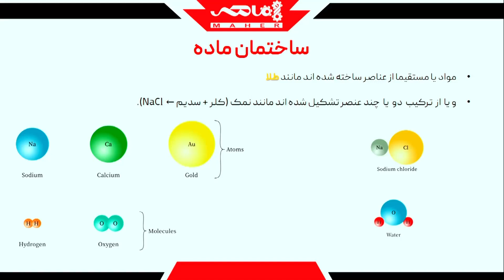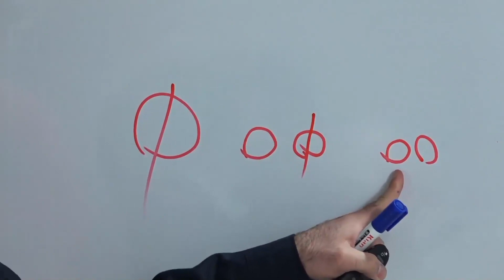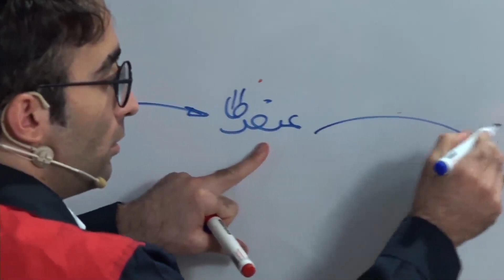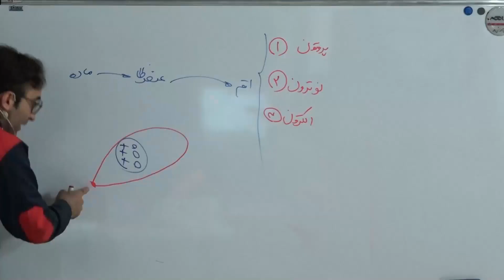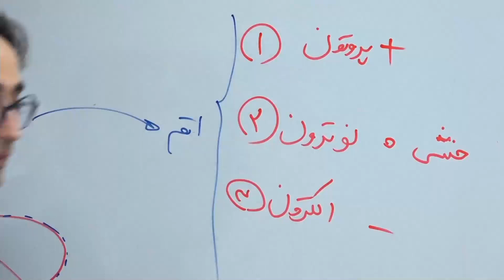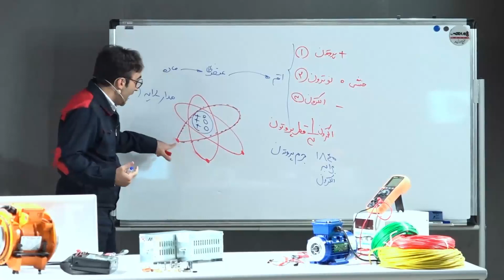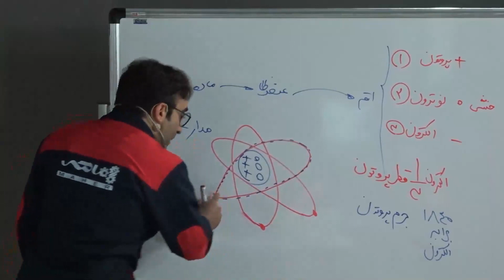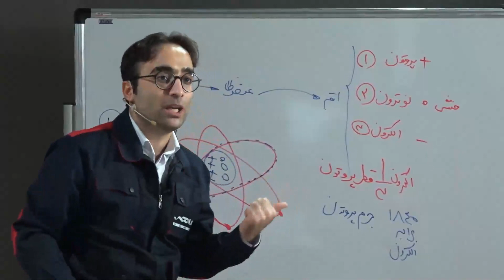اتم چیست؟ شکافتن ساختار اتم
در درس سوم فصل اول برق صنعتی، می‌خوایم از ماده و اتم شروع کنیم و مباحث رو ادامه بدیم تا ببینیم اصلاً برق چطور تولید میشه.

پس اگه هیچی از برق نمی‌دونی ... اصلاً نمیدونی ولتاژ و جریان چیه و برق چطور به دست میاد، کافیه این لیست پخش رو دنبال کنی.

فصل اول دوره برق صنعتی ماهر رو به صورت رایگان اینجا ببین و برق رو قورت بده!

در قسمت سومِ فصل اولِ دوره برق صنعتی ماهر می‌بینید:
1:07 - تعریف ماده
1:45 - انواع ماده
4:03 - اتم چیست
4:47 - ساختار اتم
5:54 - ساختمان اتم به زبان ساده
7:05 - چند نکته از ساختار اتم

In the third lesson of the first chapter of industrial electricity training course, we want to start with matter and atoms and continue the discussions to see how electricity is produced at all.

So if you don't know anything about electricity... you don't know what voltage and current are and how electricity is produced, just follow this playlist.

Watch the first season of Maher's industrial electricity training course and learn electricity like a piece of cake.

In the third part of the first chapter of the course, you will learn:
  - Definition of matter
  - Types of matter
  - What is an atom?
  - Components of the atom
  - Atomic structure in simple language
  - A few points about the structure of the atom

اتوماسیون صنعتی
آموزش اتوماسیون صنعتی
آموزش درایو
آموزش اینورتر
صنعت برق
مهندسی برق
ماهر آکادمی
آکادمی ماهر
barghmaher